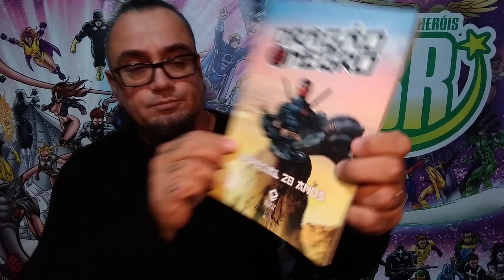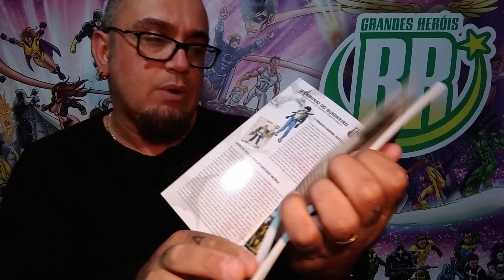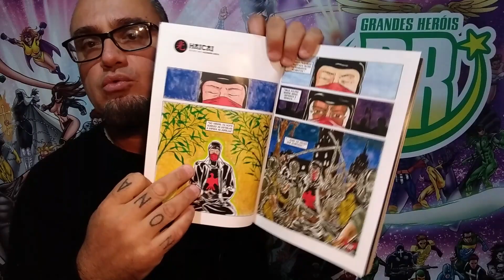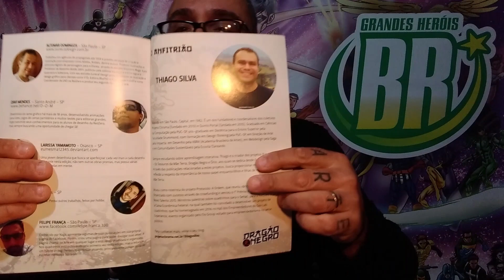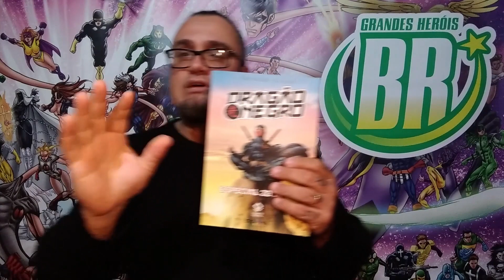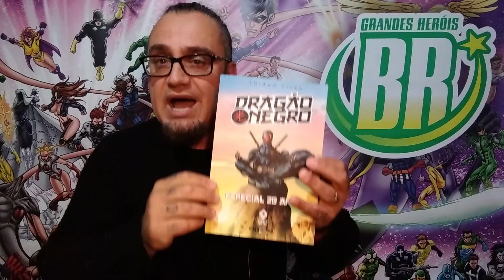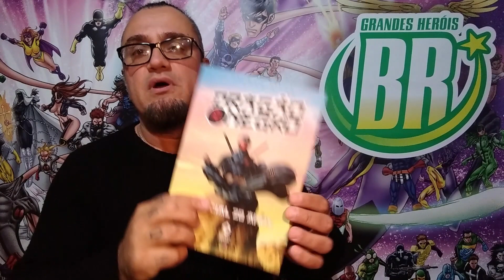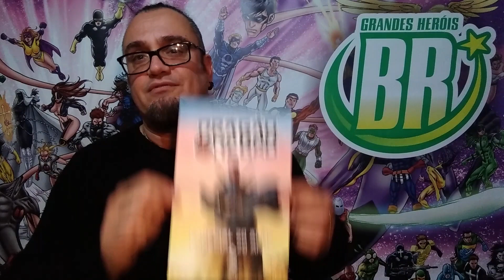Dragão Negro: Especial 20 anos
- Sinopse:
Para comemorar os 20 anos de criação do ninja paulistano conhecido como Dragão Negro (completados em 2016), o seu autor, Thiago Silva, reuniu um time de 50 artistas, de iniciantes a experientes, que produziram diversas HQs de duas páginas, as quais compuseram o álbum. Logo de início, o álbum traz alguns textos de agradecimentos e hisóricos, trazendo um resumo da trajetória do personagem. Após lermos as HQs, é possível conferir uma vasta galeria, onde diversos artistas retratam o ninja por seus traços e cores. Em seguida, conhecemos um pouco mais sobre os participantes, por meio de suas mini-biografias. Finalizando a edição, um texto sobre o criador do Dragão negro, o quadrinhista Thiago Silva e sobre o Projeto Chroma e o Quinto Portal.

- Créditos:
Criação: Thiago Silva
Design e diagramação: Daniel Arcos
Revisão: Alexandre Garcia
Selo Editorial: Chroma e Quinto Portal

- Dados técnicos:
Capa e miolo em cores
Formato 17 X 25 cm
84 págs
R$ 20,00 + frete
Edição de DEZEMBRO DE 2016

Na trincheira:

Neste quadro, divulgamos sites e iniciativas que, assim como nós, visam divulgar e valorizar os super-heróis brasileiros!

"Na Lata do Pie"
Lives culturais no Instagram
Rodrigo Pie Marcondes

Queres ver a publicação do teu super-herói comentada aqui no canal?
Então, envie um exemplar para:

- Lorde Lobo
- Rua Veterano Sport Club Rio Grande, 56
- Parque Coelho
- Rio Grande / RS
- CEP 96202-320